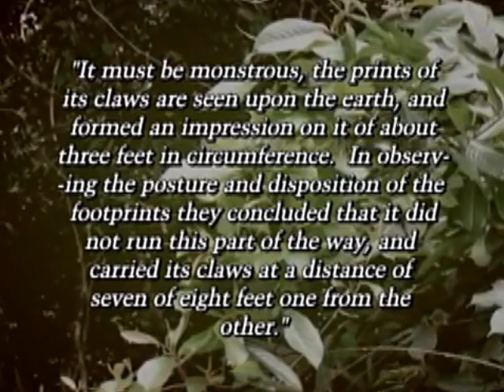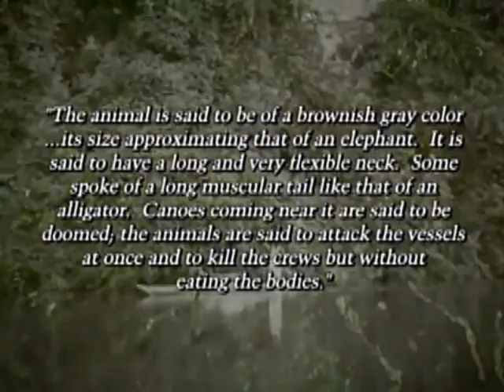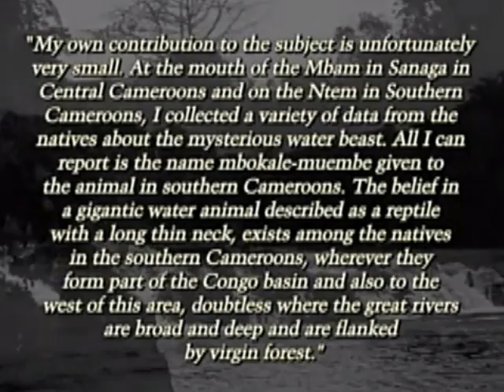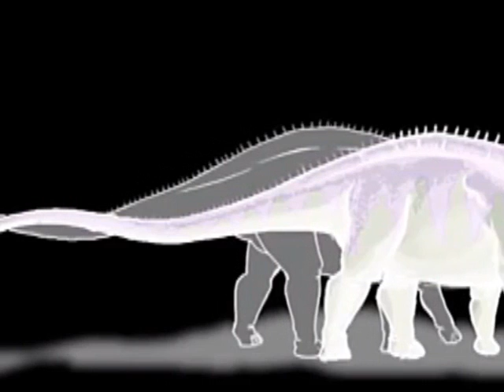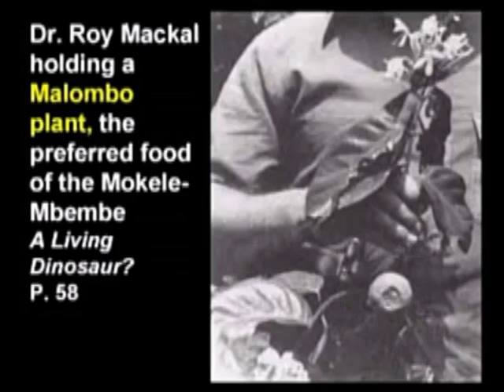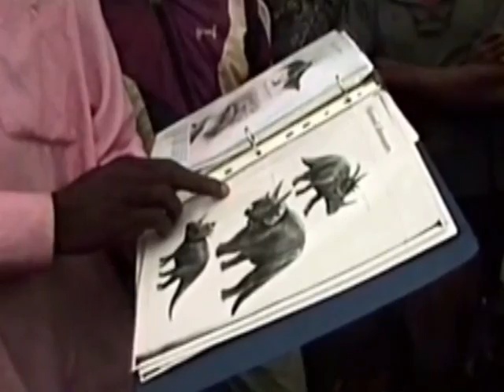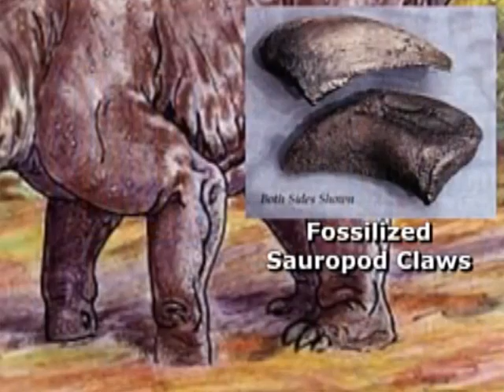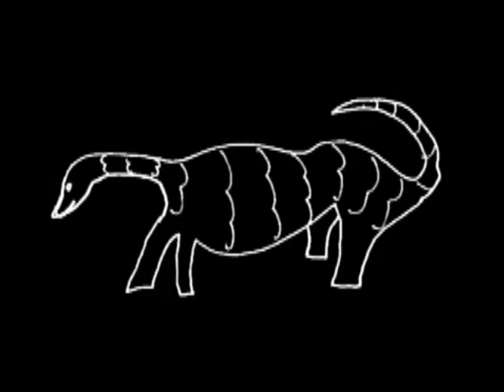Mokele mbembe Documentary